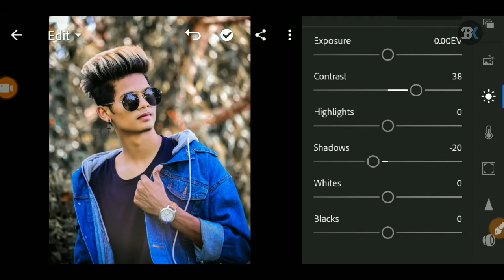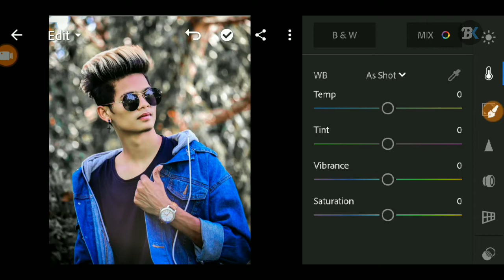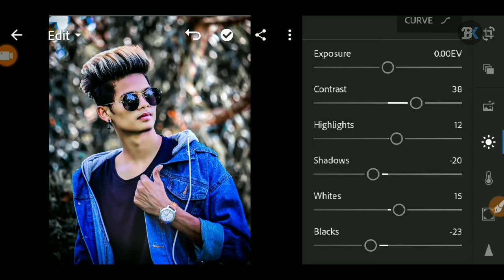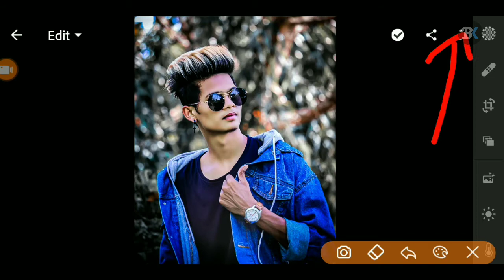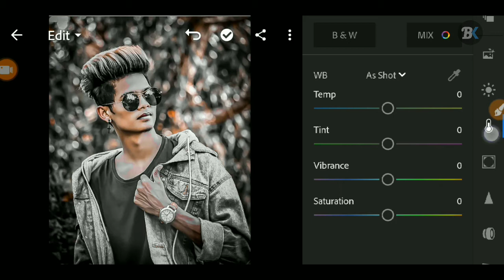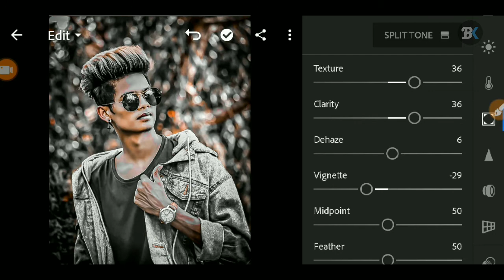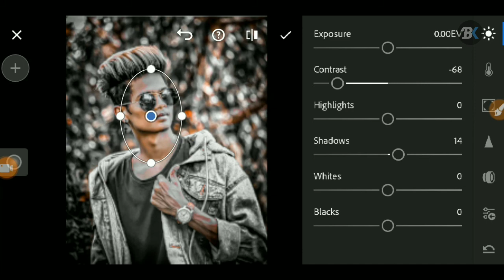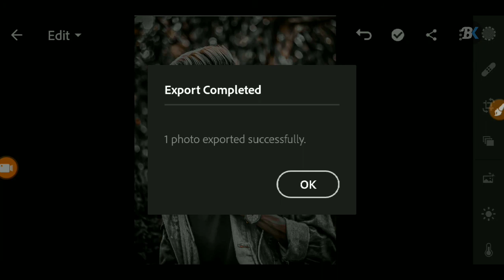Lightroom photo editing tutorial Lightroom presets dark color editing 2020 Lightroom Cc editing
▶( Music Credit )

Cover topic

1. Lightroom, Photo 2020
2.Editing, Lightroom photo editing 2020
3.Lightroom photo editing kaise kare,
4.Lightroom photo editing tutorial 2020
5.Lightroom photo editing karne ka tarika,
6 Lightroom photo editing 22lightroom 7.photo editing video 2020
8.Lightroom photo editing pc,
9.Lightroom photo editing background change 2020
10.Lightroom photo editing tik tok,
11.Lightroom photo editing kaise karte hain,
12.Lightroom photo editing face clean,
13.Lightroom photo editing in urdu,
14.Lightroom photo editing new 2020 lightroom photo editing id kaise banaye 2020